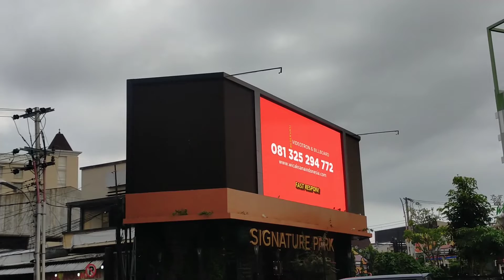video Tron 3 dimensi